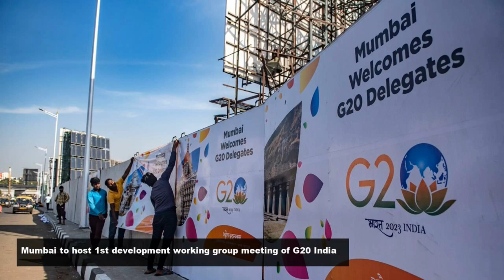News #43 : Pathaan song Besharam Rang Out Shah Rukh Khan & Deepika Padukone chemistry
To read such Latest News , to Listen to Popular Podcasts and Watch Trending Videos

1) Shah Rukh Khan visits Vaishno Devi shrine ahead of Pathaan song release, walks with other pilgrims for darshan.

2) Pathaan song Besharam Rang Out: Shah Rukh Khan and Deepika Padukone share hot chemistry

3) MP Congress Leader Calls for 'Killing' PM Modi to Save Constitution; Govt Orders FIR

4) Bhupendra Patel takes oath as Gujarat CM; PM Modi attends ceremony

5) Uddhav Thackeray slams Shinde govt over reports of nirbhaya fund diverted for MLAs' protection

6) ‘A long-standing demand…’: PM Modi inaugurates 2nd international airport in Goa's Mopa

7) Mumbai to host 1st development working group meeting of G20 India

8) Sukhwinder Sukhu Takes Oath as 15th Himachal CM in Rahul, Priyanka Gandhi, Kharge's Presence